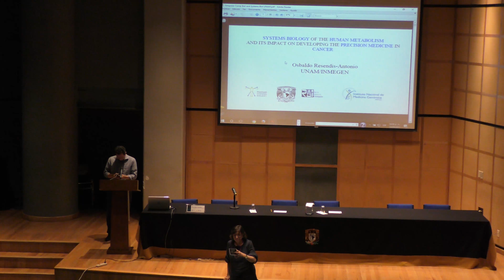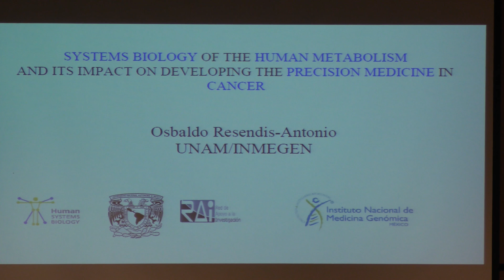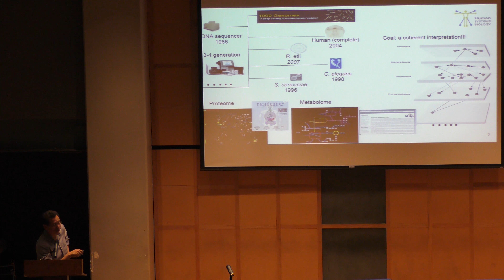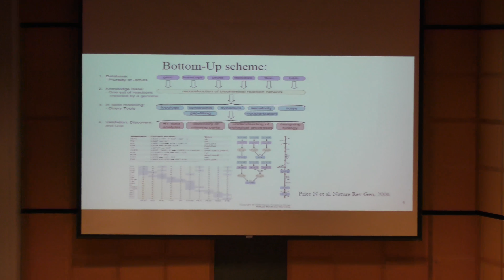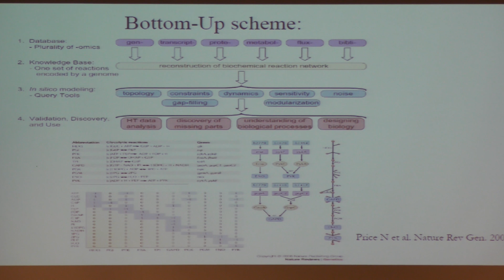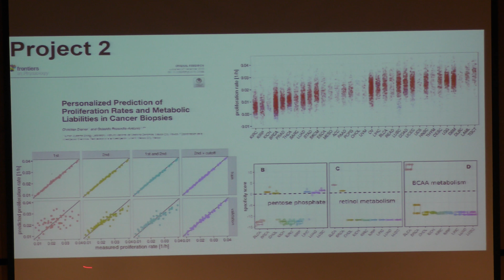Systems biology of the human metabolism (Osbaldo Resendis)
Genome-wide mechanisms of lifespan extension by dietary restriction

Plática dada por Osbaldo Resendis (Instituto Nacional de Medicina Genómica) en el Symposium Computational and Systems Biology realizado el martes 16 de mayo del 2017 en el Auditorio Carlos Graef del Amoxcalli en la Facultad de Ciencias de la UNAM

Página de  Osbaldo Resendis en el Instituto Nacional de Medicina Genómica

Página de  Osbaldo Resendis en Systems Biology Research Group